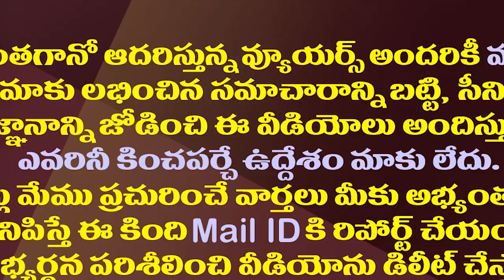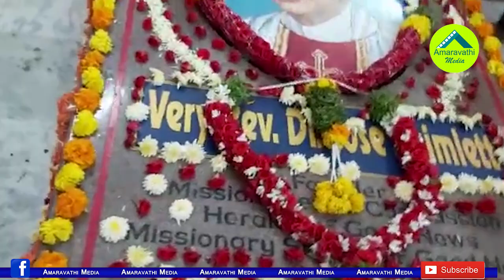Father. Jose Kaimlett biography in eluru parish||Amaravathi media